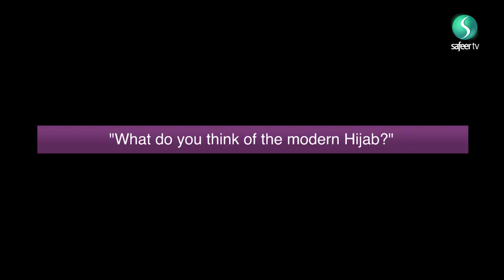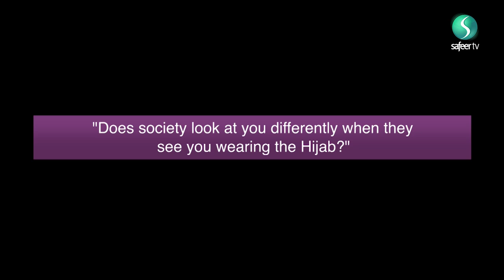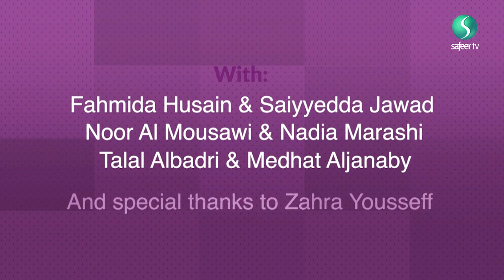6 Questions | Hijab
This episode is all about Hijab. Sit back and enjoy our hilarious and relatable show this holy month of Ramadhan.